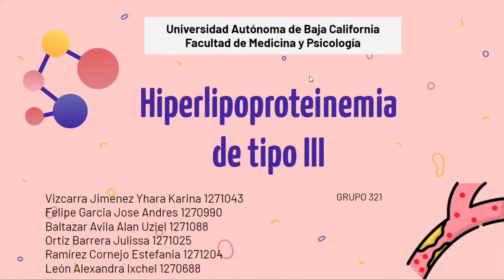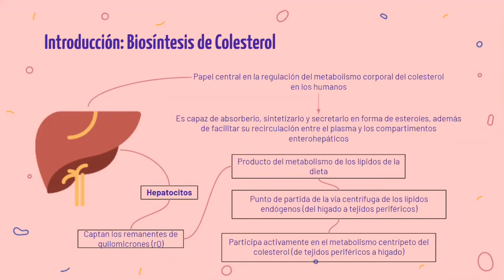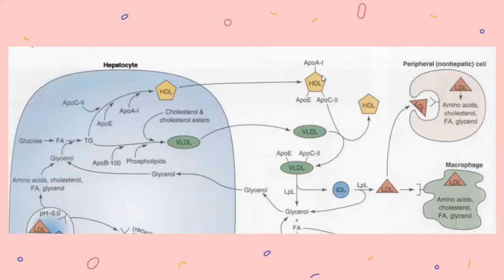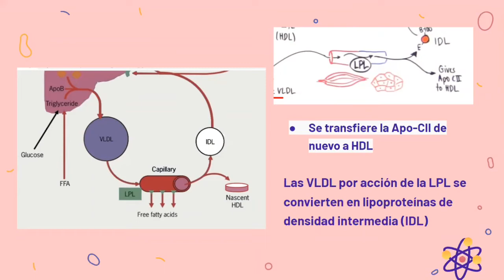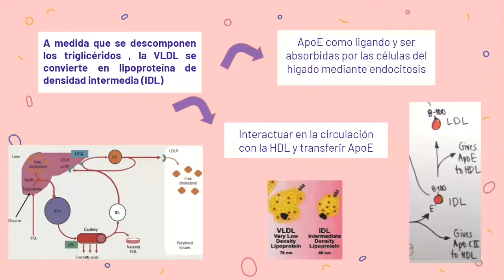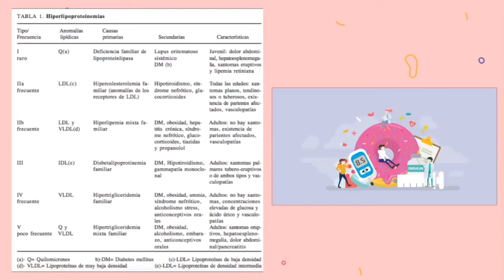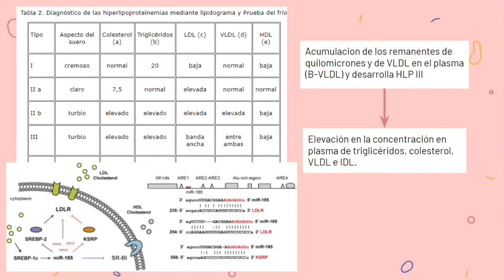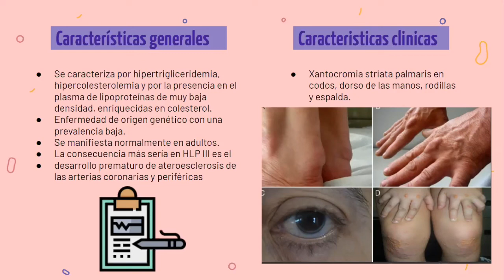Hiperlipoproteinemia tipo III